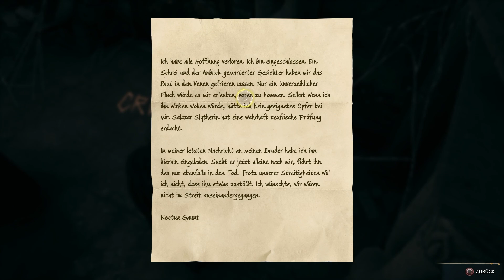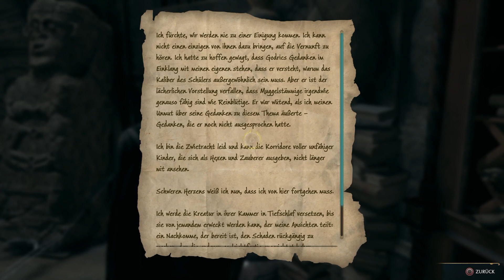Es wird BÖSE | Hogwarts Legacy #058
Willkommen zu meinem spannenden Let's Play von "Hogwarts Legacy" auf der PS4! Begleite mich auf eine magische Reise durch die berühmte Zauberschule Hogwarts und entdecke mit mir zusammen die Geheimnisse der magischen Welt von Harry Potter. In diesem epischen Einzelspieler-Rollenspiel tauche ich ein in eine fesselnde Geschichte voller Abenteuer, Zauber und Freundschaft.

Gemeinsam werden wir unseren eigenen Charakter erstellen und einem der Häuser von Hogwarts beitreten. Wir lernen mächtige Zaubersprüche, absolvieren spannende Quests und meistern Herausforderungen, während wir die vielfältige offene Welt von Hogwarts erkunden. Es erwarten uns atemberaubende Landschaften, faszinierende magische Kreaturen und ikonische Charaktere aus der Harry Potter-Reihe.

Ich werde meine Entscheidungen treffen, meinen Charakter entwickeln und einzigartige Fähigkeiten freischalten. Gemeinsam werden wir die Geheimnisse von Hogwarts entdecken, unsere Freunde unterstützen und gegen die dunklen Mächte kämpfen, die die Zaubererwelt bedrohen. Sei dabei und erlebe mit mir dieses unvergessliche Abenteuer in "Hogwarts Legacy" auf der PS4!

Infos zum Spiel:
Name: Hogwarts Legacy
Entwickler: Avalanche Software
Publisher: Warner Bros. International Enterprises
Release: 7. Februar 2023